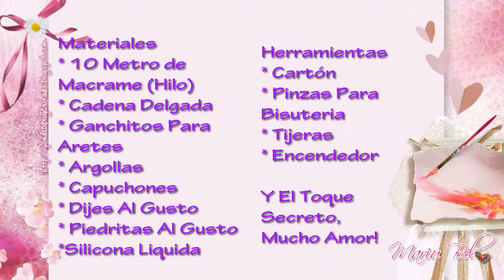💙DIY: Pendientes o Aretes de Motitas Estilo Bohemio Tassel Earrings / Mariu Belo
En este vídeo te comparto como elaborar unos hermosos aretes  muy fáciles de realizar, este tutorial de pendientes con motitas se sale un poco del esquema tradicional, ya que por lo general encontramos como característica principal en estos accesorios una presentación elegante y sofisticada, bueno pues en esta versión encontraran un estilo bohemio para lucir un look causal y descomplicado, espero te guste.

Muchas Gracias Por Tú Visita!

Chao, chao

Mariu Belo